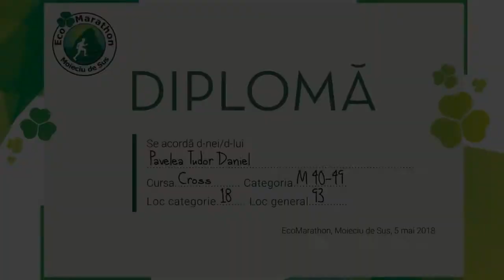Cros Ecomaraton 2018